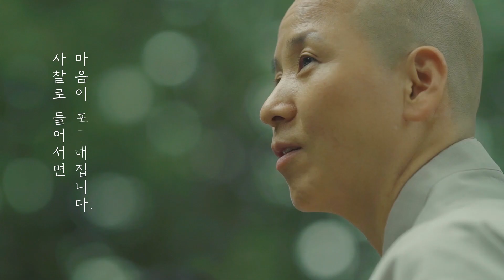올 여름, 나를 위한 템플스테이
무더운 여름, 몸과 마음을 시원하게!
여름 템플스테이로 나를 위한 행복여행을 시작해보세요! :)